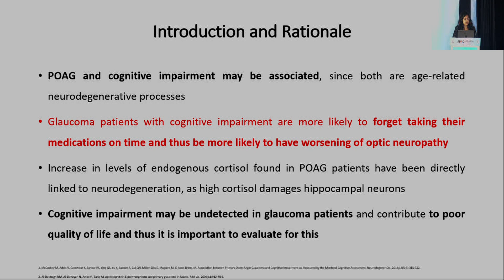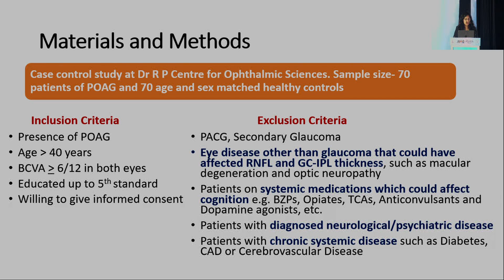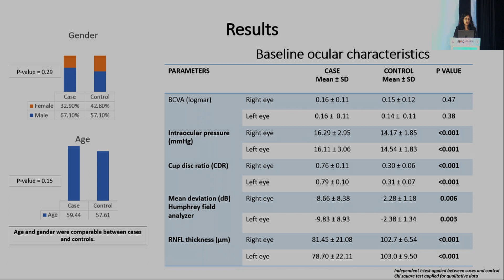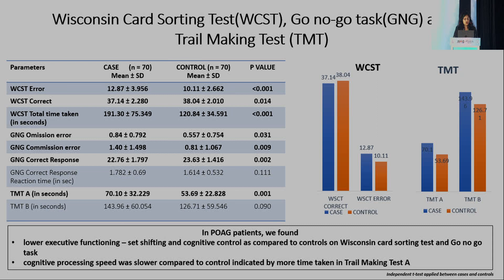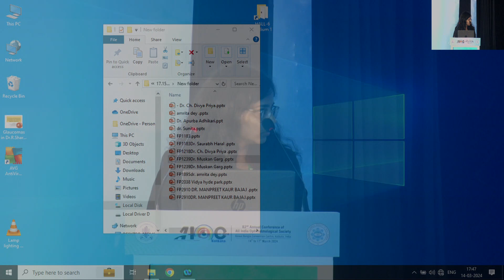AIOC2024 Hyde Park Glaucoma FP1239 Evaluation of Cognitive impairment in Primary Open Angle Glauco